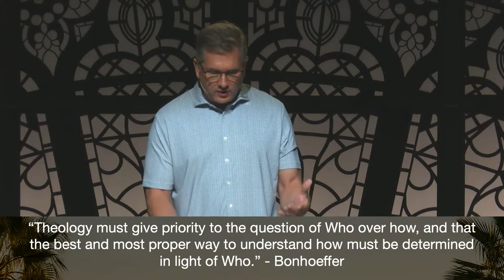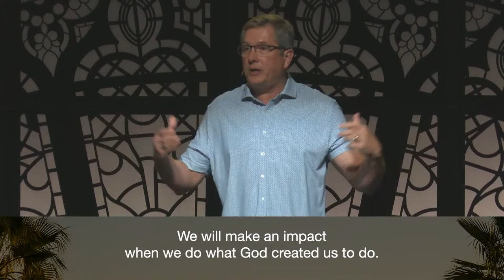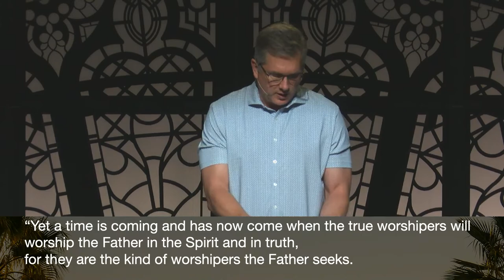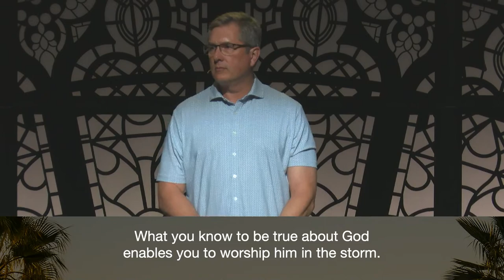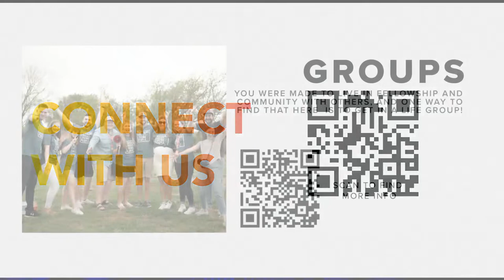10:30 Modern Service July 2, 2023